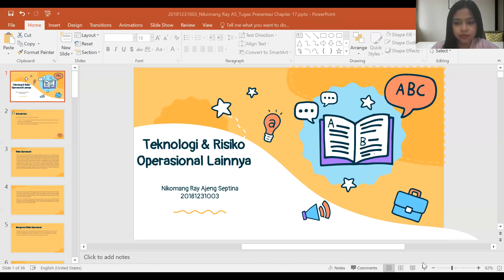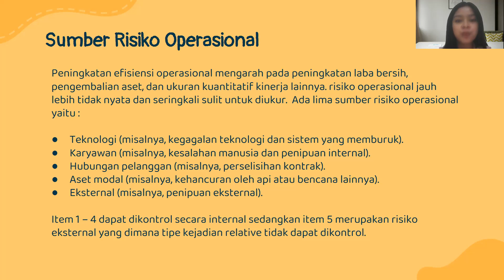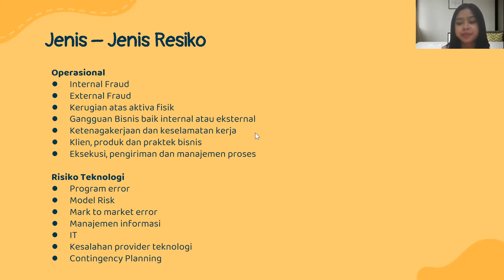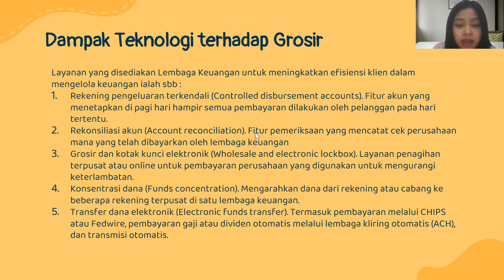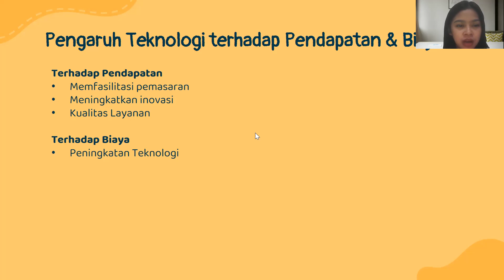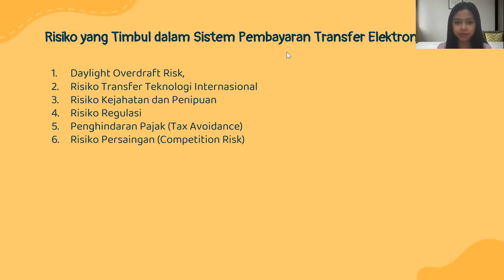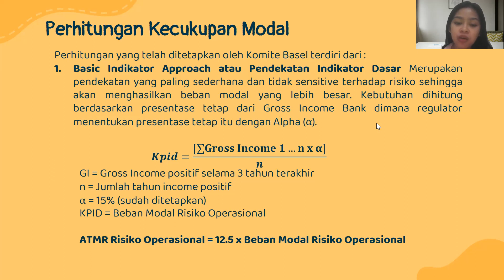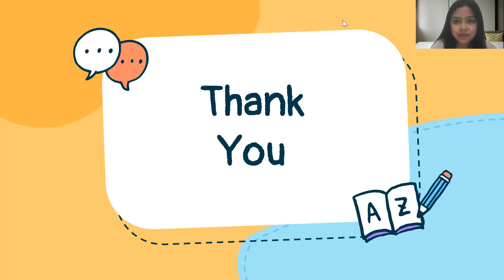TUGAS MENRISK KULIAH 6 CHAP 17 TECHNOLOGY AND OTHER OPERATING RISK BY NIKOMANG RAY AJENG